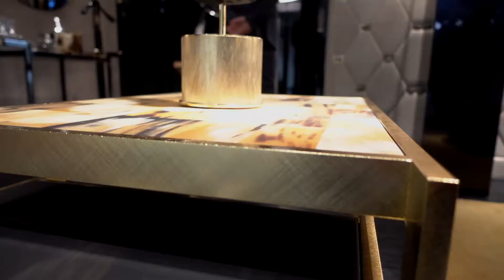Video stand ARCAHORN - MAISON & OBJET January 2017 Paris iStandVideo